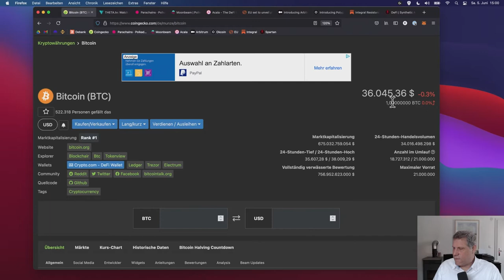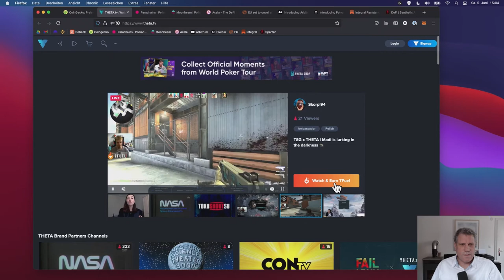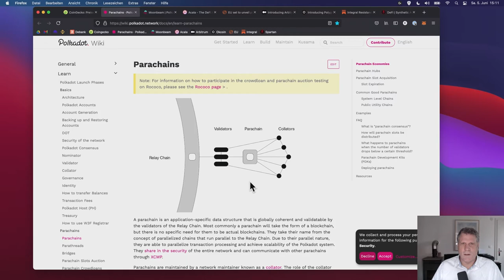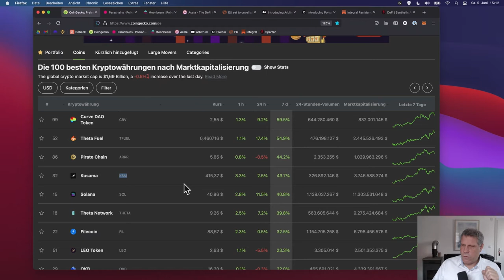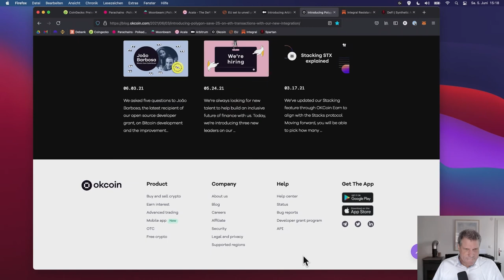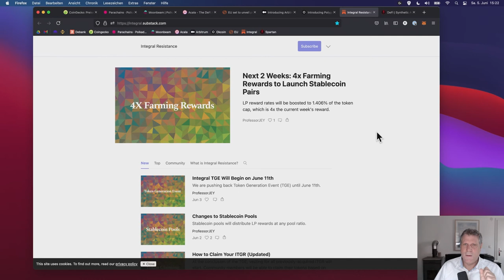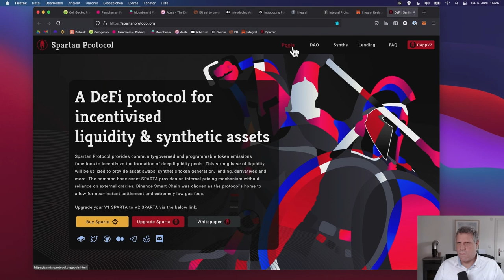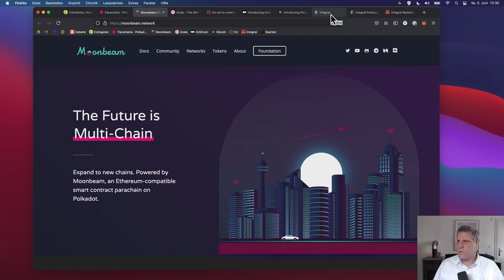KUSAMA PARACHAIN AUCTIONS und andere Krypto News - #20 Crypto Train Station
Die erste Kusama Parachain Auction startet in den nächsten Tagen - eine Riesenchance, wenn man noch bei Polkadot mitmachen will. Andere News sind u.a. Arbitrum Rollups L2 Ethereum gestartet, Polygon auf OkCoin, Integral Token Launch, Spartan Token Upgrade etc.

00:00 Intro
03:32 Bitcoin noch kein Breakout
06:00 Convex Finance treibt CRV-Kurs nach oben
07:42 Theta.tv TFUEL
10:10 Kusama Parachain Auctions
18:04 Ankündigung Live Stream zu Kusama
18:13 EU bringt Wallet raus
20:18 Polygon-Integration auf OkCoin
21:45 Arbitrum neueste L2 Lösung für ETH
24:35 Integral Token Generation Event
29:09 Spartan Protocol Token Upgrade
32:28 Ankündigung Live Stream zu DeFi auf Polygon
34:10 Abspann